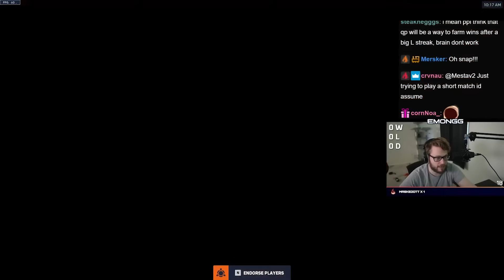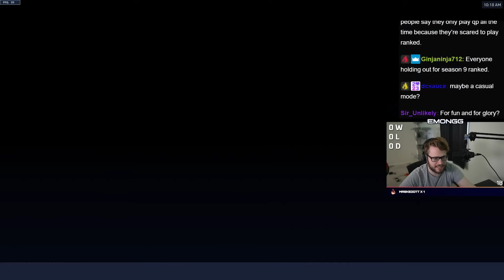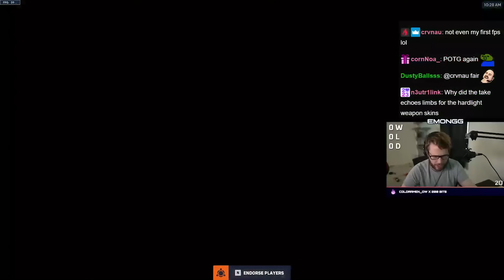What do YOU want from Quick Play in Overwatch 2?